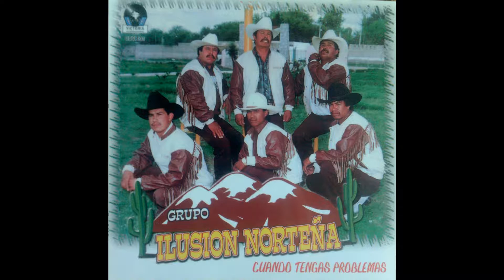Javier Espinoza Lupe Nava Y Su Ilusión Norteña